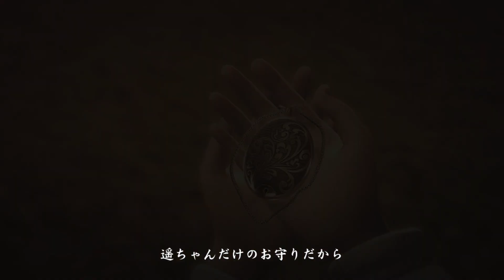【龍が如く極】#9 体張ってでも笑い取りまっせ！【実況】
龍が如くシリーズ第一弾のリメイク作品！
堂島の龍こと桐生一馬が主人公でヤクザの世界で暴れていくでー！！

コメントでおもろいと思ってくれたところとかおもんないと思ったところ改善していくんでどんどんコメントください！